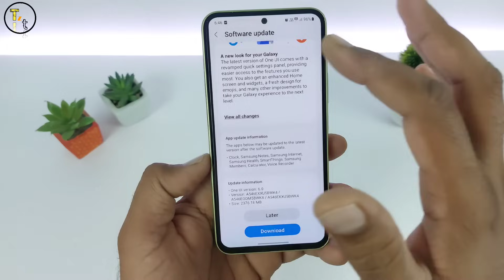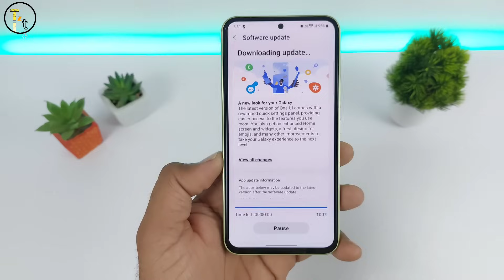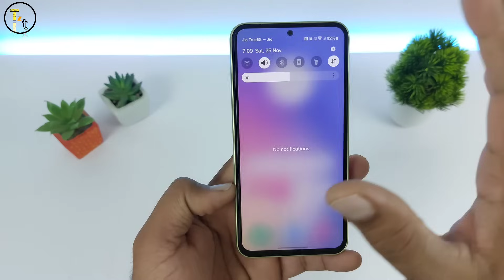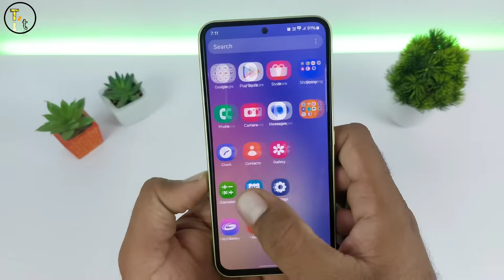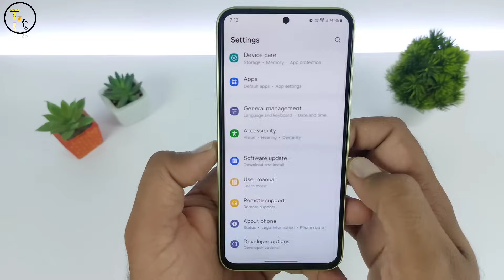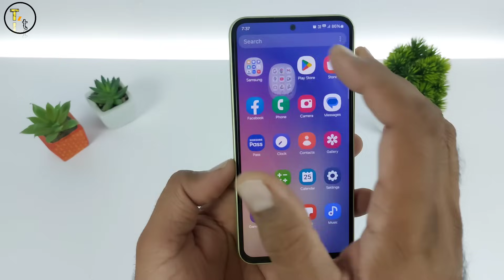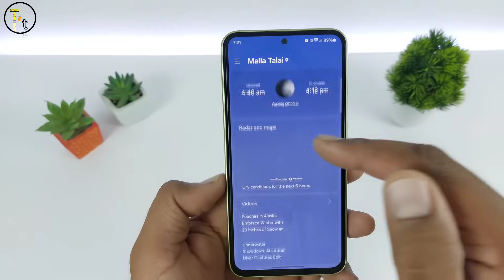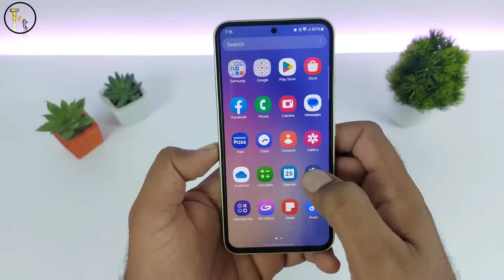Samsung A54 5G Got One UI 6.0 Android 14 Update In India Finally | New Changes 🔥🤩🔥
Hello Friends
                Guys Finally Samsung ne samsung a54 5g one ui 6.0 android 14 update india me roll out kr diya he or aj is video me hum a54 5g one ui 6 update install krenge or dekhenge ki a54 5g one ui 6 update ke baad kya kya new changes dekhne ko milte he sath hi update ko install krne ke baad quick review krenge or check krenge ki phone ki performance kis tarah ki rehti he a54 5g one ui 6 update ke baad so guy jesa ki apko pra hoga samsung me a54 ke liye one ui 6 stable update ko sabse pehle uk me release kiya tha or uske baad poland me or aj 24 nov 2023 ko finally a54 5g ke liye one ui 6 update ko samsung ne india ke liye bhi release kr diya he update size ki agar baat kre to samsung a54 one ui 6 update ki size 2376 mb ki he sath hi update me 1 nov 2023 ka security patch milne wala he so update ke baad kya new features milenge uske baare me bhi baat krenge so guys agar ap bhi a54 one ui 6 update ka wait kr rhe the to aj ki is video ko poora end tk jrur dekhna so guys if you like the vedio plz like share end dont forget to subscribe.

Thanks

a54 one ui 6
samsung a54 one ui 6
one ui 6
one ui 6 a54
galaxy a54 one ui 6 features
samsung a54 5g one ui 6.0 update
samsung a54 one ui 6 update changes
samsung a54 one ui6
one ui 6 release date in india
samsung a54 new update
one ui 6 samsung a54
galaxy a54 one ui 6
samsung one ui 6
samsung galaxy a54 one ui 6
samsung galaxy a54 update one ui 6
one ui 6 samsung
samsung a54 one ui 6 android 14
samsung a54

1. One UI 5.1 Features  :-

2.  Samsung A52s 5g One Ui 5.1 Update :-

3. Install Android 12 Clock In Samsung :-

4. Amazing Features For Galaxy Devices :-

5. 5g Bands Explained  video Link :-

6. Phone me 5g bands kese check kre video :-

7.  Oct 2022 me 5g phone le ya 4g :-

8. Kya 4g phone me 5g chalega ?

Background Credits :-

((((( Toshinz tech )))))